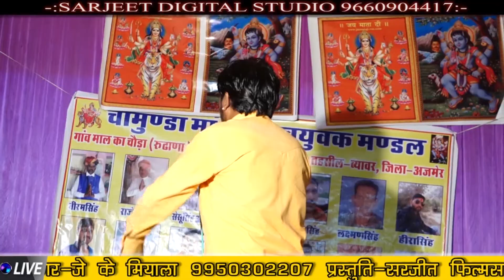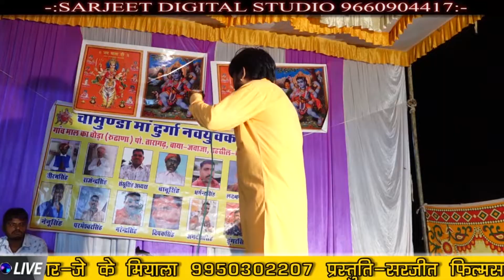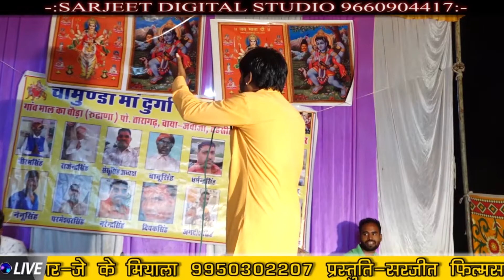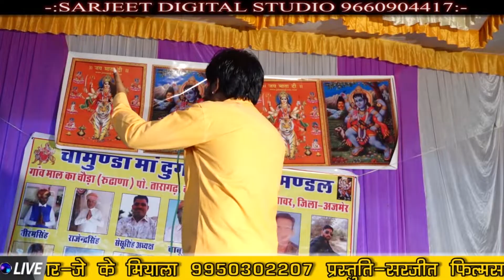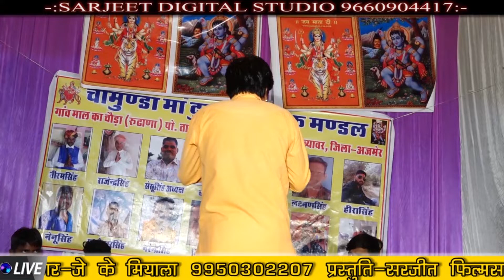सिंगर जेके मियाला माताजी का खेलिया लाइव माल का चौड़ा सुरजीत डिजिटल